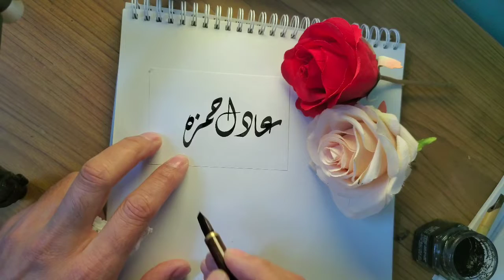Adil Hamza name's Calligraphy video